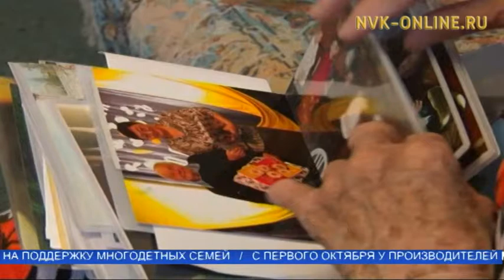Единственному ветерану ВОВ Томпонского района 95 лет